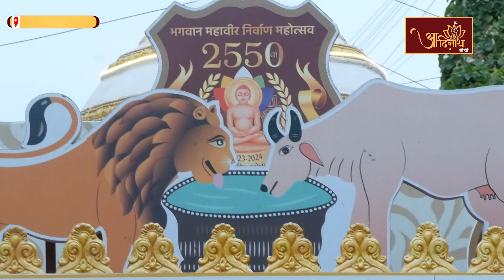Pawapuri Ahinsa RathYatra | 23-08-2023 |Ach.Pragya sagar ji Mh.|अहिंसारथ यात्रा | Karampura, Delhi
भगवान महावीर स्वामी के 2550 वें निर्वाण महोत्सव के उपलक्ष्य पर, श्वेतपिच्छाचार्य श्री 108 विद्यानंद जी मुनिराज के परम प्रभावक शिष्य परम्पराचार्य  श्री 108 प्रज्ञसागर जी महामुनिराज की पावन प्रेरणा एवं सानिध्य में दिनांक 04 जुलाई 2023 से पावापुरी अहिंसा रथ यात्रा चलाई गयी।  जो प्रतिदिन देश के विभिन्न स्थानों पर भगवान महावीर स्वामी के सिद्धांतों को पहुंचा रही है। प्रतिदिन आप देख रहें है पावापुरी अहिंसा रथ यात्रा की विशेष झलकियां।